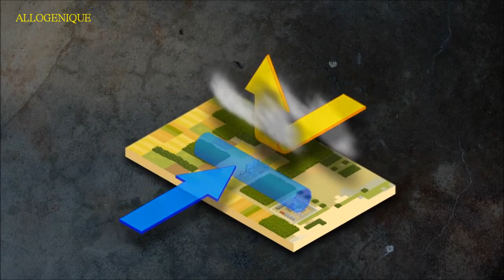LES TORNADES : EXPLICATION " SCIENTIFIQUE " du PHENOMENE .HD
Une tornade (de l'espagnol tornado, dérivé du verbe tornar, tourner) est un vortex (tourbillon) de vents extrêmement violents, prenant naissance à la base d'un nuage d'orage (cumulonimbus) lorsque les conditions de cisaillement des vents sont favorables dans la basse atmosphère. De très faibles tornades peuvent également se développer sous des nuages d'averses (cumulus bourgeonnant).

Ce phénomène météorologique a un pouvoir destructeur supérieur à celui d'un cyclone tropical au mètre carré, mais est de durée et d'étendue limitées : il concerne un corridor de quelques centaines de mètres de large sur quelques kilomètres de long. Certaines tornades ont engendré les vents les plus forts signalés à la surface du globe. Elles tuent chaque année de 300 à 400 personnes (selon une estimation de l'Organisation météorologique mondiale), dont 150 aux États-Unis1.